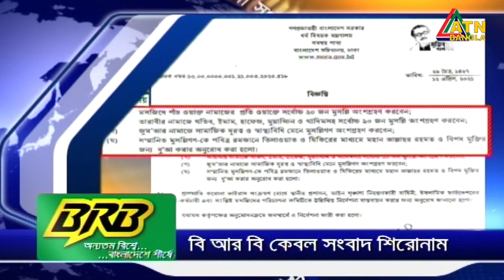সারাদিনের সংবাদ শিরোনাম । 13.04.2021 | NEWS HEADLINES | ATN Bangla News